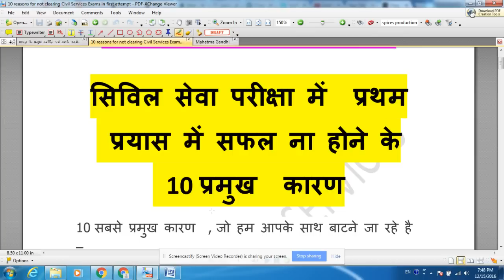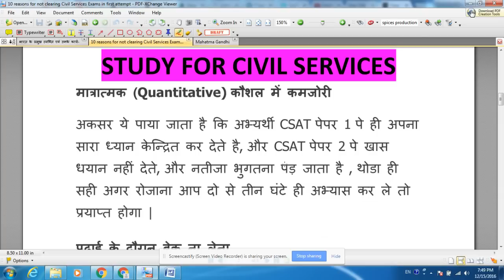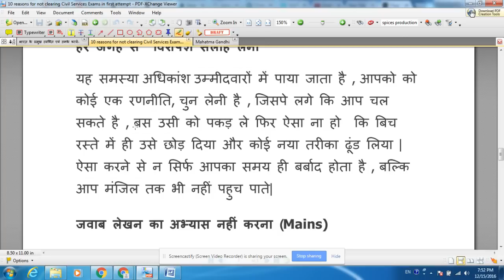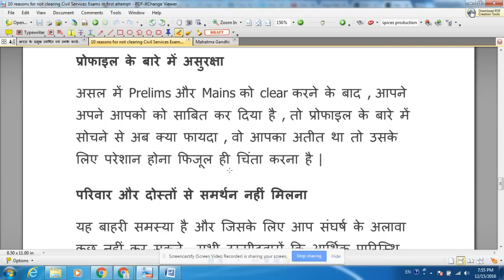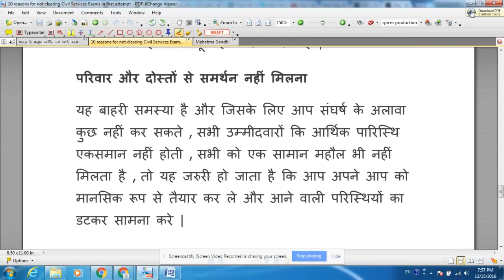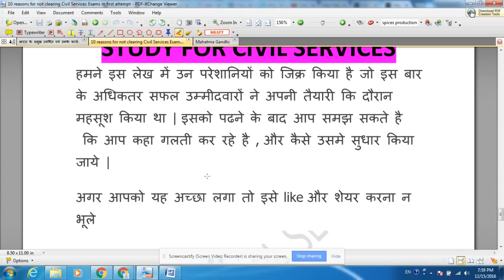how to clear civil services exam in first attempt - how do toppers study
how to crack ias in first attempt without coaching
how to become pcs officer